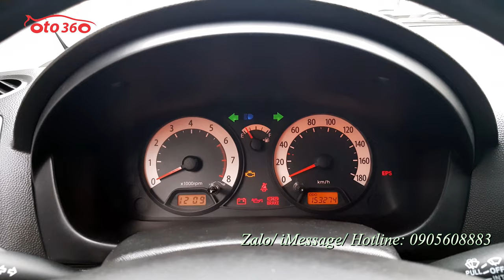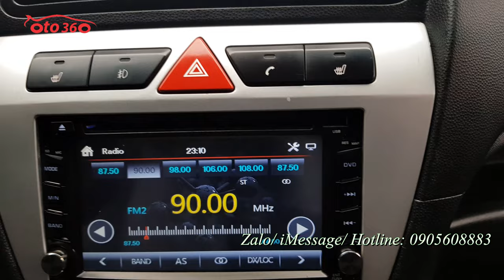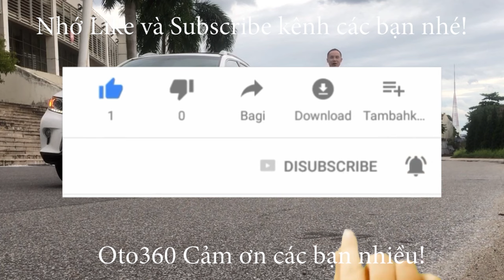Bán chiếc xe Kia Morning Slx 2008 số tự động biển Hà Nội còn rất chất mà giá chỉ hơn 100 tr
Bán xe Kia Morning SLX 1.0 Màu xanh, nhập khẩu Hàn Quốc,sản xuất năm 2008 Xe đăng ký tên tư nhân, biển Hà Nội, xe đi ít giữ gìn nên còn rất đẹp.